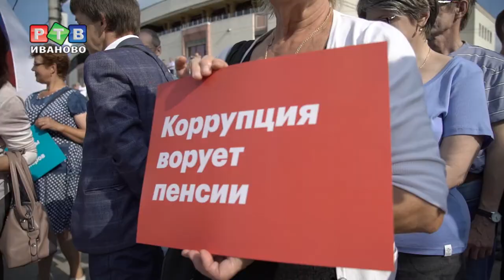Пенсионной реформе быть!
Пенсионный возраст для женщин - 60 лет. Для мужчин - 65. В такой редакции Госдума одобрила в третьем чтении поправки в пенсионное законодательство. Теперь проект должны одобрить в Совете Федерации, а президент - подписать.